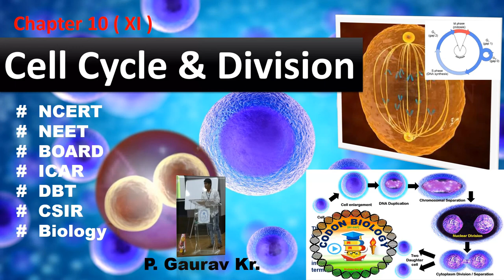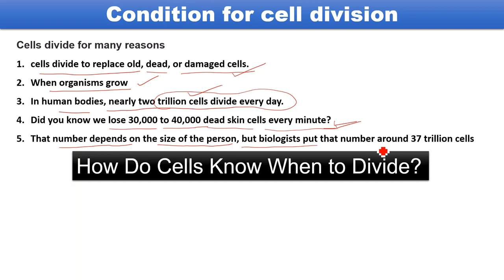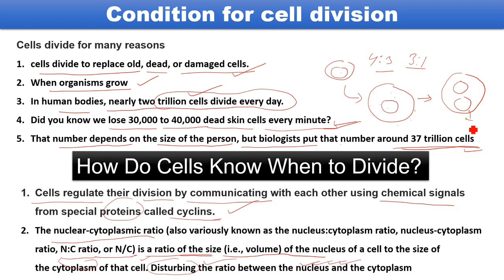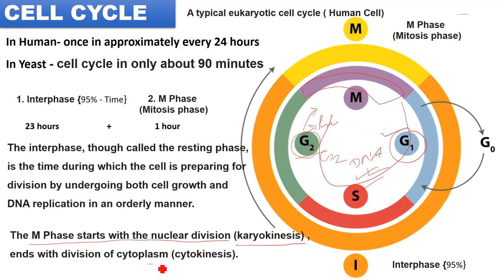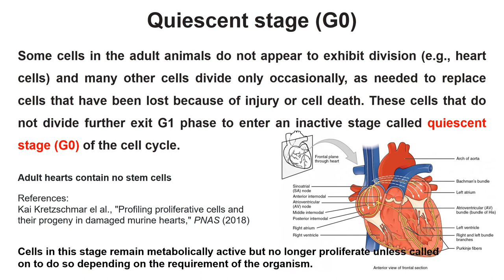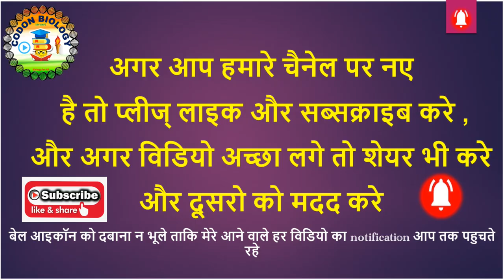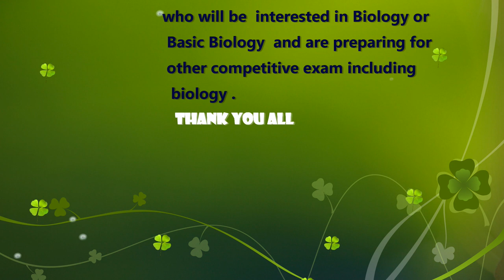L1 II Cell Cycle II NCERT II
It is the first Lecture ( L1) in the series of Cell cycle & Cell division, NCERT ( XI) Chapter 10.
The cell cycle, or cell-division cycle, is the series of events that take place in a cell leading to duplication of its DNA and division of cytoplasm and organelles to produce two daughter cells.
NCERT Ch-2 Biological Classification. In Hindi/English
Useful for - NEET 2019 / XI Board / Other exam.